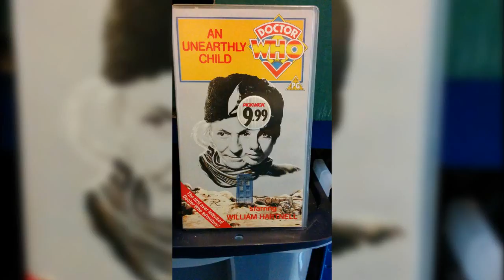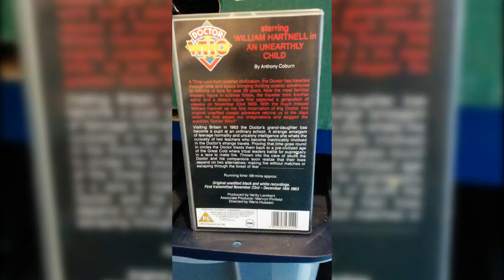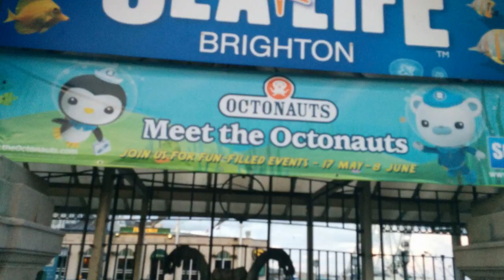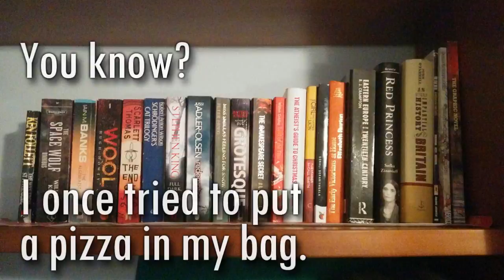Summer Vlog 〈PART 5〉 || Stage, Graffiti and Extras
This is the last part, with extra photos I took in Brighton and Hove with graffiti, food and other stuff.

LINKS